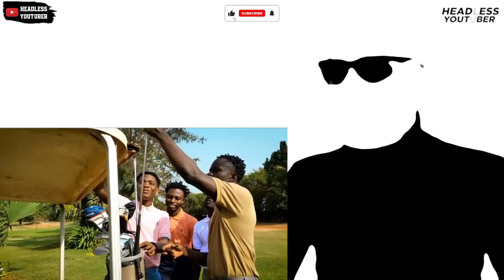Black Sherif, Yaw Tog, Kofi Jamar and Kweku Flick join Malcolm Nuna on Talk Talk.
Black Sherif with the hook, Yaw Tog, Kofi Jamar, Kweku Flick and Malcolm Nuna did their verses on Talk Talk. This is the reaction video.